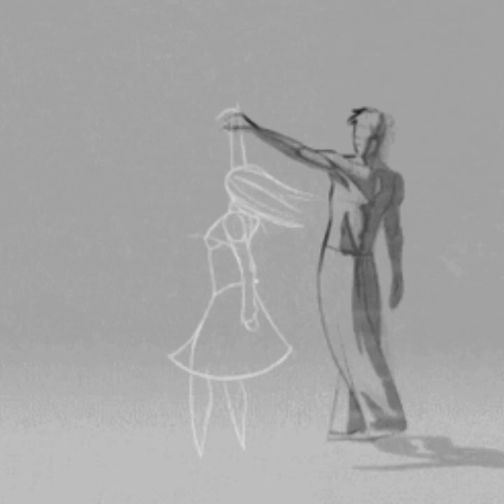"Quando l'amore diventa poesia"🎶 Ettore Marotta 🌀🐚🪁❣️